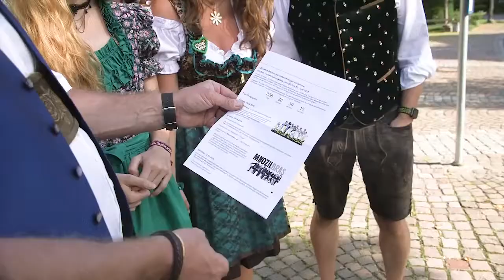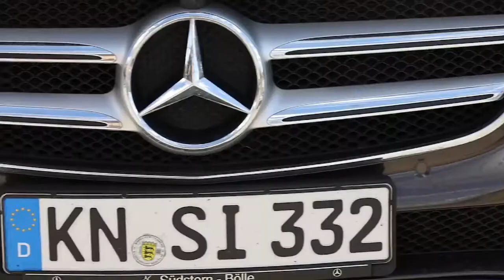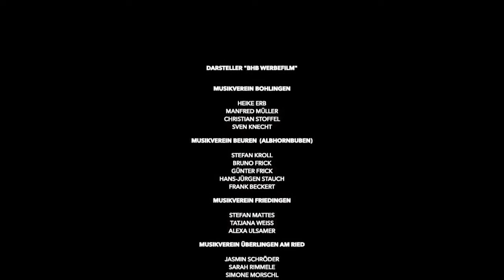Singen | Großes Verbandsmusikfest | 08. - 10. Juni 2018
Singen (Hohentwiel)